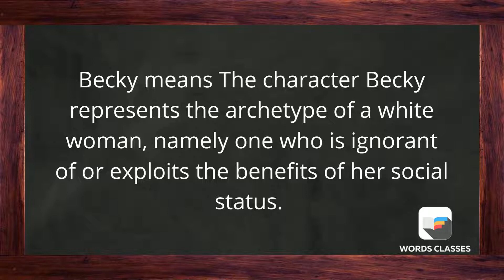Becky Meaning | Word pronounce | English Speaking Practice | WordsClasses